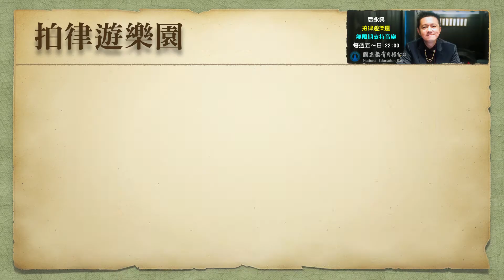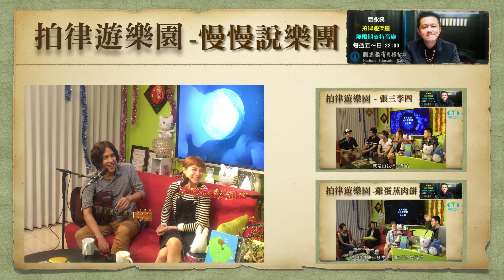《拍律遊樂園》節目預告 - 慢慢說樂團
教育廣播電台每週五至週日晚間10點《拍律遊樂園》節目
2016/07/01 慢慢說 專訪

由利得彙和沈志方組成的慢慢說樂團，在去年以首張專輯獲得金曲獎「最佳演唱組合」，近日推出《驕傲地愛著》專輯，來到《拍律遊樂園》節目。在節目開錄前，兩人表示和他們為好友的歌手廖文強之前常常跟他們炫耀有來上過永興老師的節目，讓他們也一直很期待可以來上節目，今天終於心願得償；也因為這番話的前因，訪問中他們談到未得到金曲獎肯定之前其實心態上很自卑時，永興神來一筆的要他們去看一下廖文強的臉（廖文強有一首歌就叫〈自卑〉），讓廖文強躺著都中槍。獲得金曲獎後對他們來說是一個新階段的開始，但也是壓力的來源，一度有想過試著寫一些市場接受度比較高的歌曲，但後來發現這樣反而寫不出來，如果不是他們自己有感覺、能夠說服自己的作品是交不出去的。他們也在現場彈唱了新歌〈討厭下雨天〉。

教育電臺全省播出頻率：基隆FM100.1、台北、桃園、新竹FM101.7、宜蘭F­M103.5、金門FM88.9、馬祖FM91.5